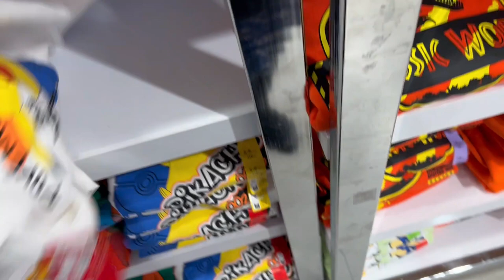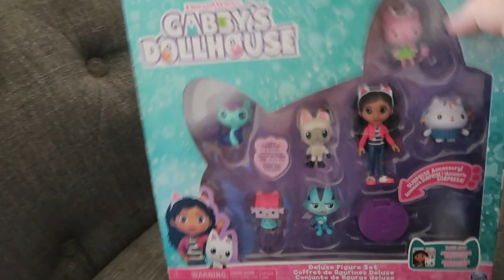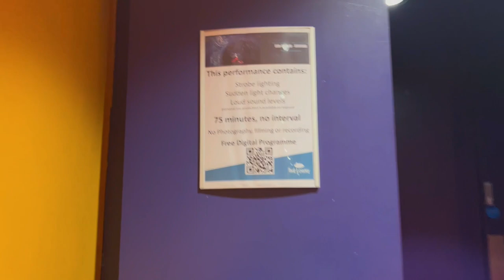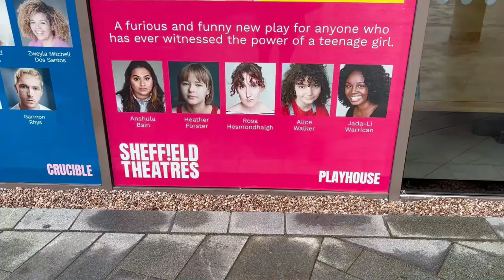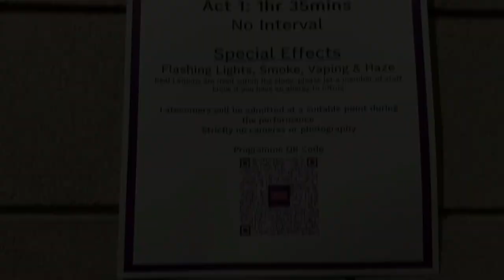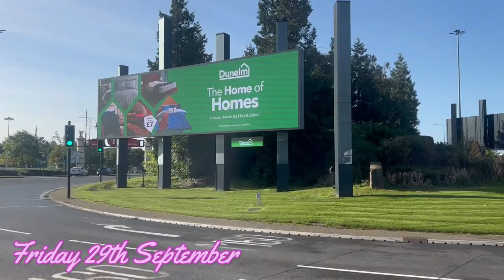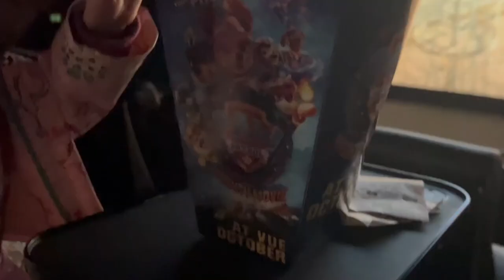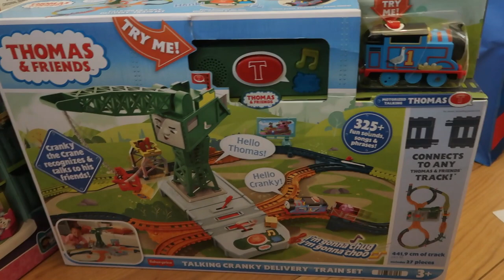Weekly Vlog #333 - We Go To See The New Paw Patrol Movie, A Trip To Sheffield & Lots Of Shopping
In this video I show you what we got up to throughout the week (25th September - 1st October 2023). This week I went shopping in Primark and bought the kids some new clothes we also went to ASDA and did a bit of shopping.  We took the kids to the cinema to see the new paw patrol movie and I went to a couple of theatre press nights, one at the Lowry to see Eun-Me Ahn's Dragons which is a dance show and the other in Sheffield at the playhouse theatre to see we could all be perfect which is a new play (tickets for both shows were gifted by the venues)